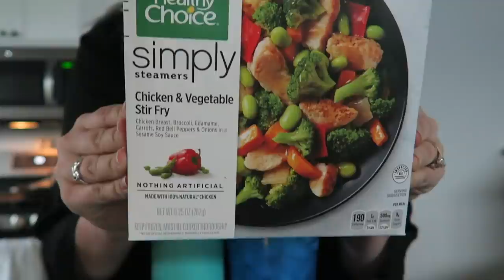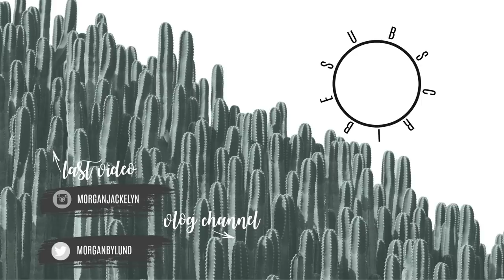DAY IN THE LIFE OF A FULL TIME WORKING MOM OF 2 | STRUGGLING WITH MILK SUPPLY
hi guys! Another day in the life as a working mom! I have been seriously struggling to get my breast milk supply back up after being on antibiotics- but this day was when I saw it come back up so there is hope!!

•POPULAR PRODUCTS•
My favorite diaper backpacks:
Miss Fong:

Amazon Store: